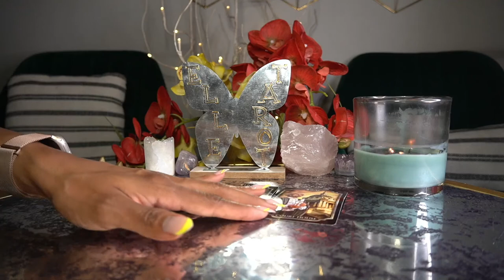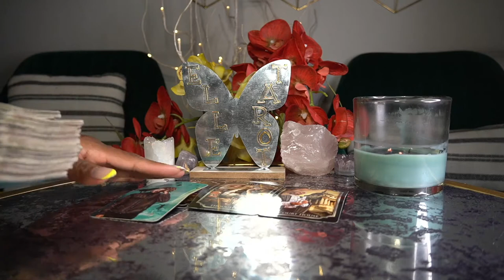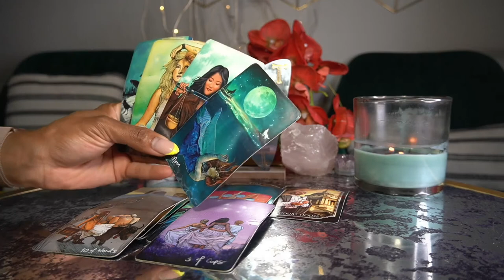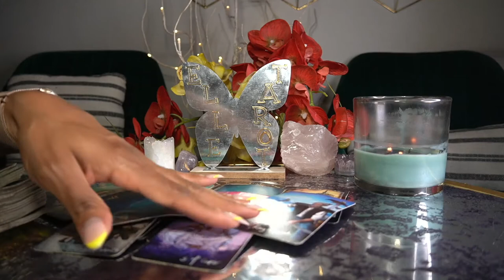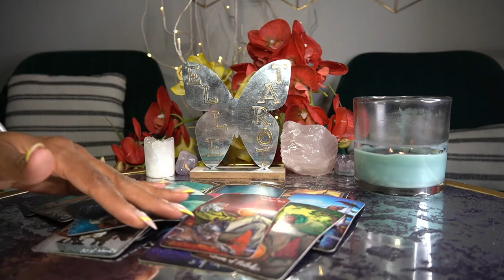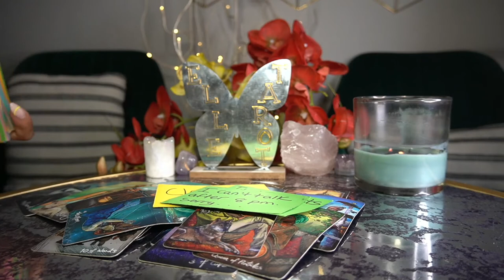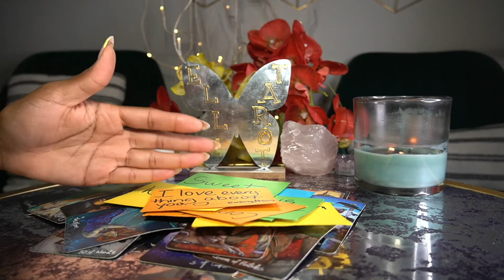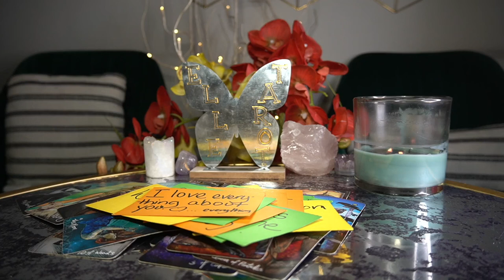PISCES MAY '22 PLAIN OLE' ADDICTED BUT I CAN'T LEAVE